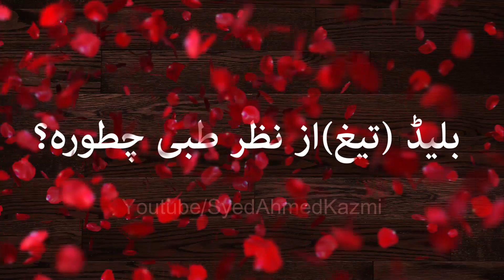Can Women use Blade? - آیا زن می تواند بلیڈ (تیغ) استعمال کنہ؟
Can Women use Blade?
آیا زن می تواند بلیڈ (تیغ) استعمال کنہ؟